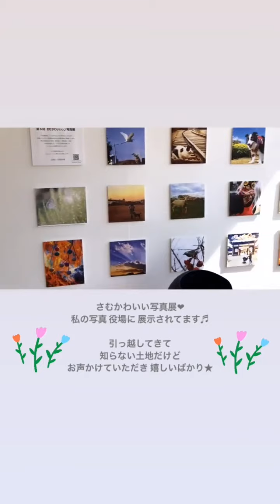あずみクン★7month